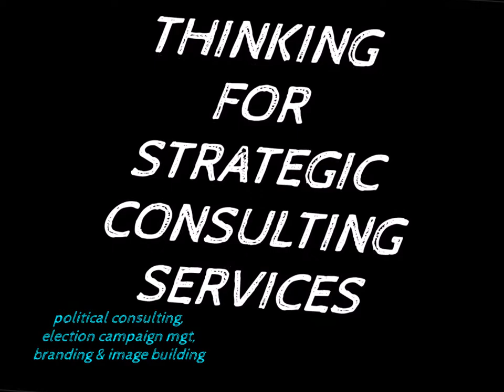AK MISHRA CONSULTING SERVICES - WHAT INHIBITS UR GROWTH ?